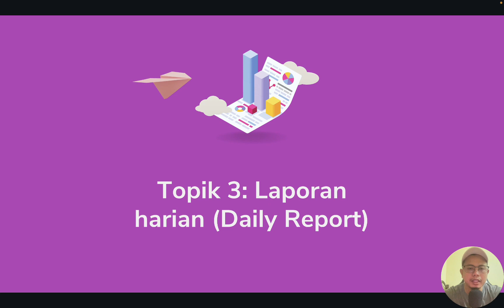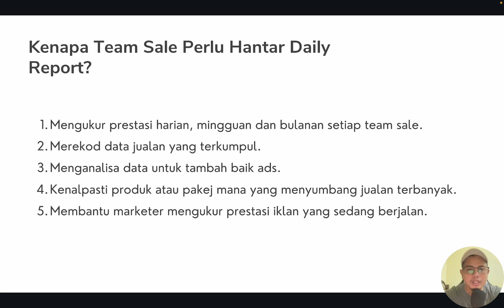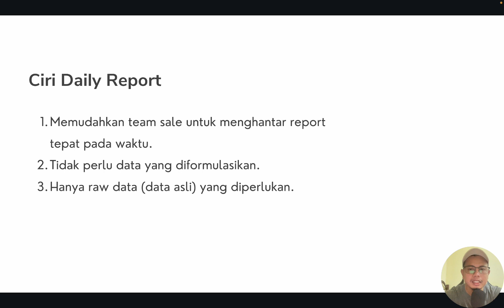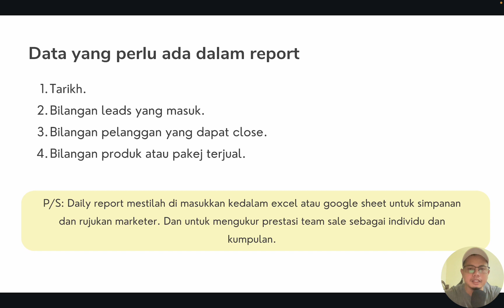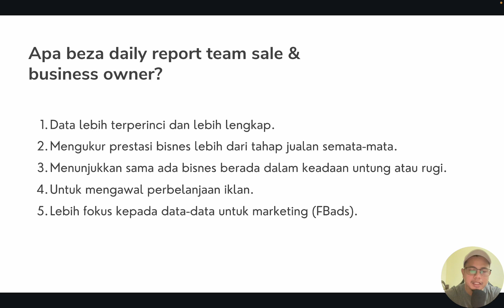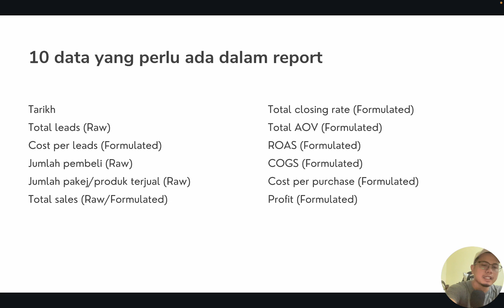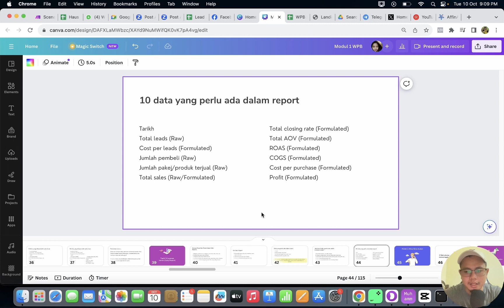Modul 1 Topik 3: Format & SOP Laporan Harian